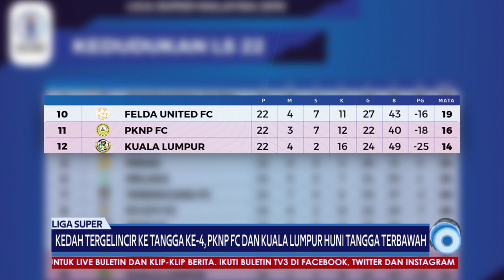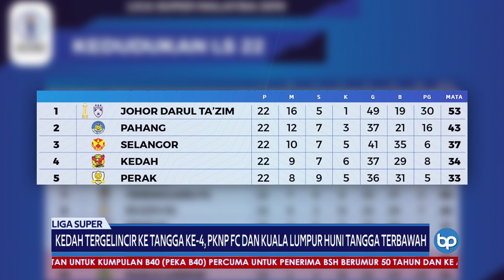LIGA SUPER | Kedah Tangga Ke-4, PKNP FC & KL Huni Tangga Terbawah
Saingan Liga Super sampai ke kemuncaknya apabila tiga lagi perlawanan berlangsung bagi melengkapkan musim 2019.

Felda United membuat kejutan membenam Kedah 5-1 dalam usaha menyelamatkan kedudukan mereka daripada menghuni zon penyingkiran.

PKNP FC dan Kuala Lumpur kecundang kepada lawan masing-masing, sekaligus berada di tangga terbawah.